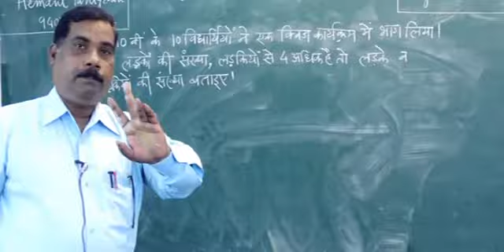Interview of honourable collector jagdalpur in our online live classes in AVISION channel